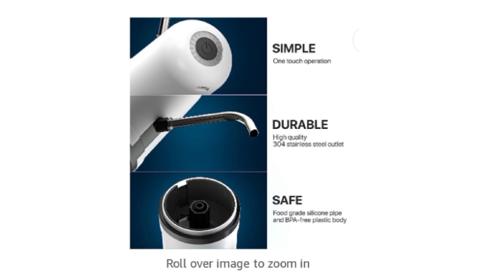HOTFROST A13 Water Dispenser for 5 Gallon Bottle – Advanced Water Dispenser for Home Use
HOTFROST A13 Water Dispenser for 5 Gallon Bottle – Advanced Water Dispenser for Home Use – Practical Water Pump USB Rechargeable – Non-BPA Plastic and Stainless Steel 5 Gallon Water Dispenser